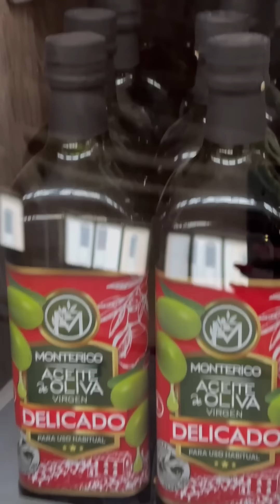Получили Масляную рыбку. Вялено-копчёная. Икорочка свежайшая. Привоз Одесса Базаренко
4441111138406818